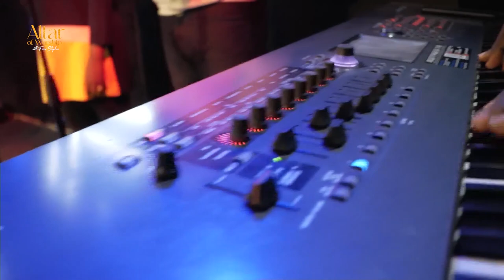Altar Of Worship with @FemiStephen 3rd Edition